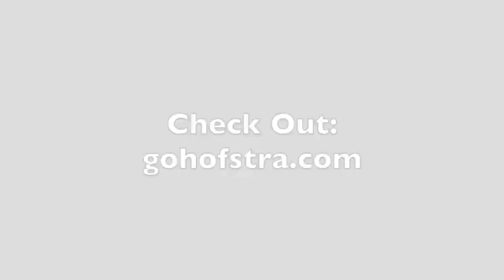Hofstra Men's Basketball Postgame Press Conference 12/28/14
The Hofstra University Men's Basketball Team Postgame Press Conference after the 88-62 victory over LIU Brooklyn. The two team's played in the Brooklyn Hoops Winter Festival held at the Barclays Center. Head Coach Joe Mihalich and Student-Athletes Ameen Tanksley and Juan'ya Green